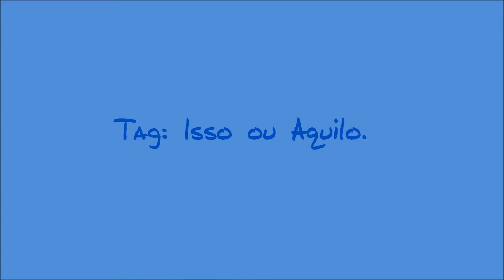Tag Isso ou aquilo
1) Audio book ou livro?
2) Capa dura ou mole?
3) Ficção ou não-ficção?
4) Fantasia ou vida real?
5) Harry Potter ou Crepúsculo?
6) E-book ou livro físico?
7) Comprar ou pegar emprestado?
8) Livro único ou série?
9) Livraria física ou online?
10) Livro longo ou curto?
11) Drama ou ação?
12) Ler no seu canto ou tomando sol?
13) Chocolate quente, caffé ou chá?
14) Ler resenha ou decidir por si?